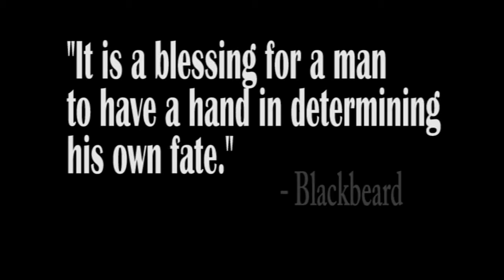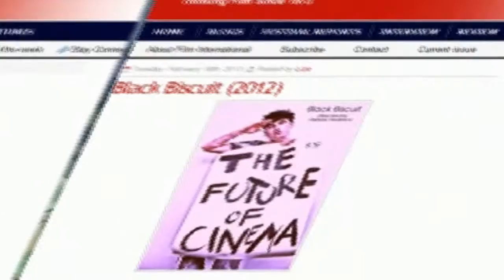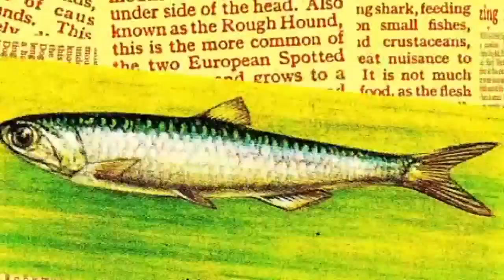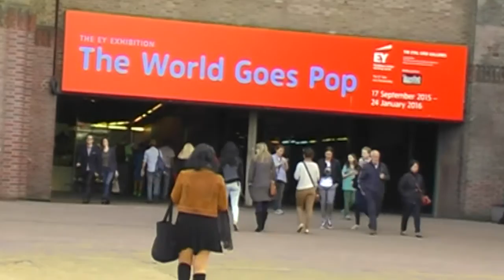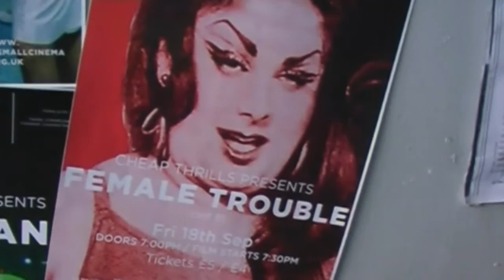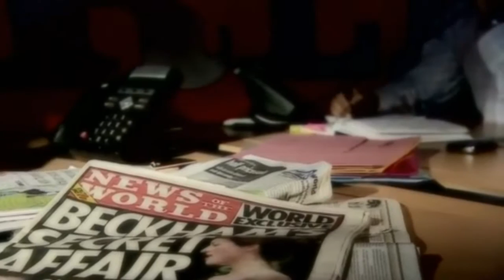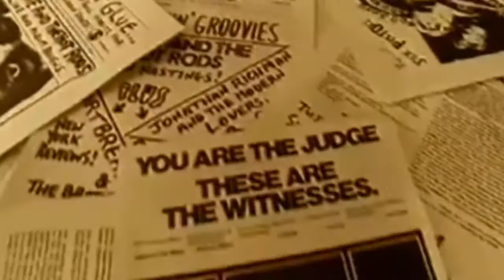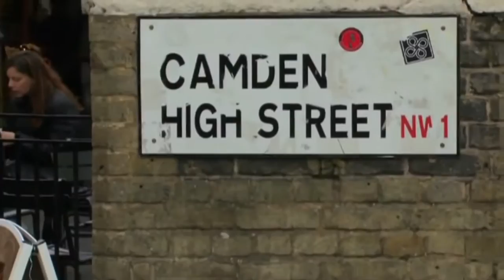Anarchy in the UK - The New Underground Cinema (DOCUMENTARY)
Anarchy in the UK: The New Underground Cinema (2016)
Directed by Jett Hollywood

This documentary chronicles the UK's 'Misrule Cinema Movement' boom from (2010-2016)

34